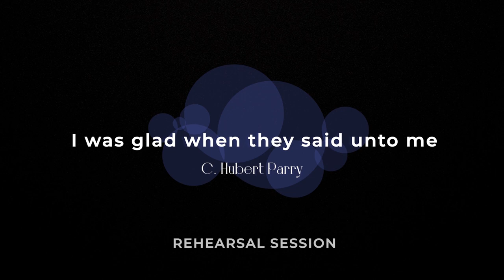I was glad when they said unto me by Hubert Parry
The Lagos City Chorale rehearsing ‘I was glad when they said unto me’ just before a major concert in 2021. This piece is culled from Psalm 122: 1–3, 6–7 and composed by Hubert Parry (1848–1918), originally for the Coronation of Edward VII (1902).

This piece was recently sung at the coronation of King Charles III. by the Choir at Westminster Abbey.